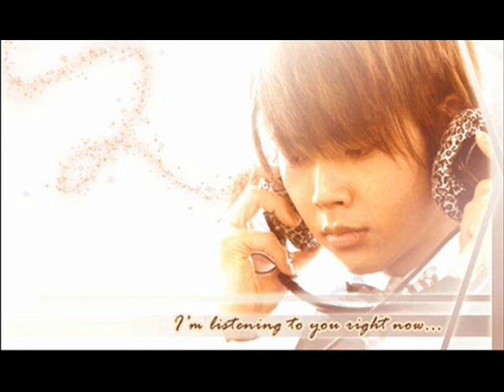Masuda Takahisa no Master Hits 140510.wmv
Master hits 140510